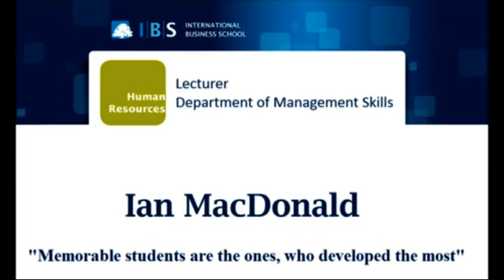Ian MacDonald - Memorable students